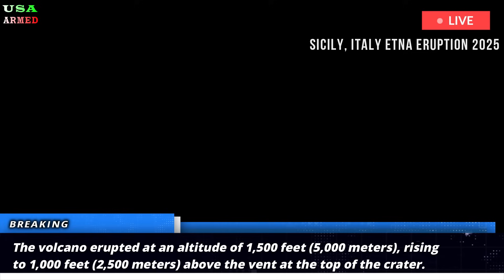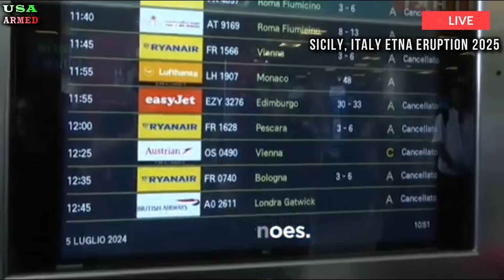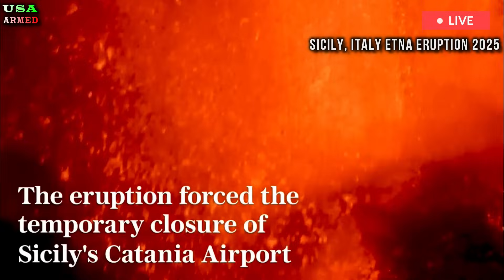Sicily: Chaos in Italy,Live footage Mount Etna volcano erupt, Sicily City buried in ash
Despite the shocking images, the volcanic quakes are "at a consistently high level" and there is no concern that the situation could get out of control. Early Wednesday, Etna's southeastern crater entered a new eruptive phase with explosions, lava flows and clouds of gas and ash.

Etna volcano